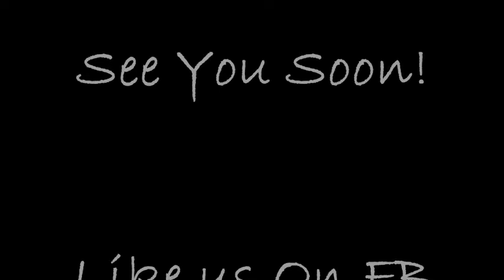Stage Revolver @ 't Saske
Stage Revolver live gig @ 't Saske Herentals